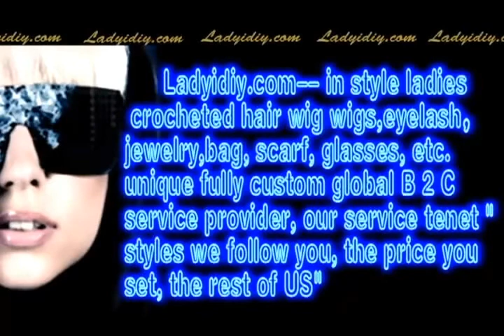62--3.22 Ladyidiy, pure manual build different fashion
Ladyidiy has developed the B2C online shopping

platform to adapt to the "Full custom".high-end

handmade luxury wigs.High quality,meet the demands

of those fashion ladies.